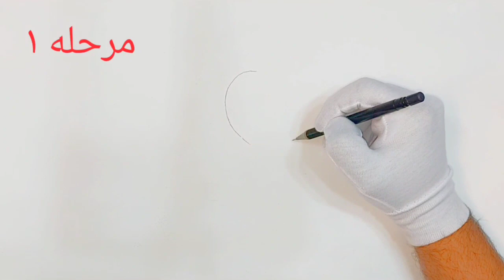زرافه خوشگل هدیه من به شما😮💝